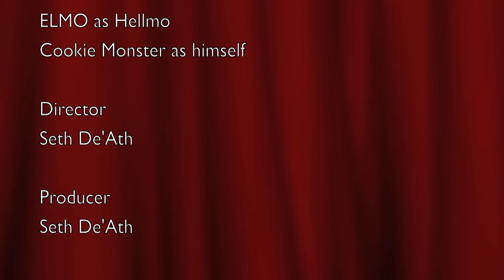Night of Hellmo